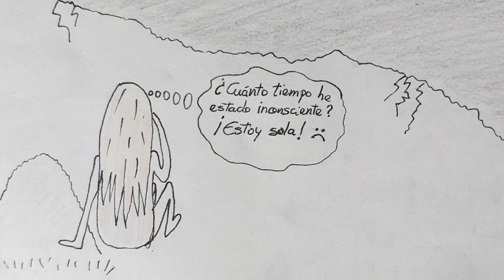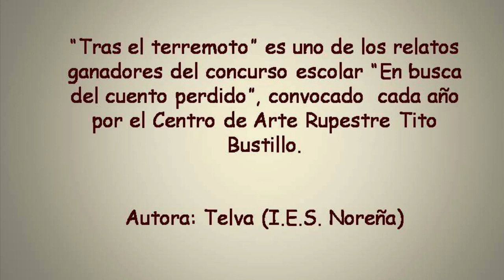Cuentacuentos Tras el terremoto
A partir de uno de los relatos ganadores de nuestro concurso escolar “En busca del cuento perdido”, hemos elaborado un cuentacuentos con audio acompañado de imágenes para los más pequeños de la casa.

“Tras el terremoto” ha sido el relato ganador del VI Concurso "En busca del cuento perdido" en la categoría de Secundaria, escrito por una alumna del I.E.S. de Noreña.

Este cuentacuentos forma parte de las actividades con las que el Centro Tito Bustillo celebra virtualmente el Día del Libro en 2020 y que se pueden consultar